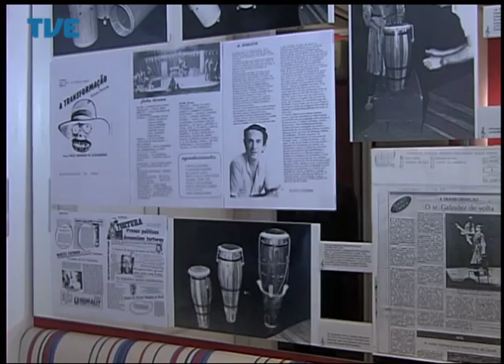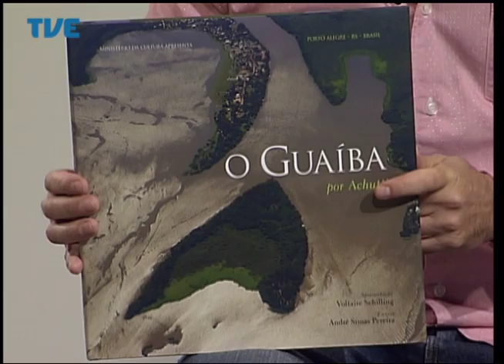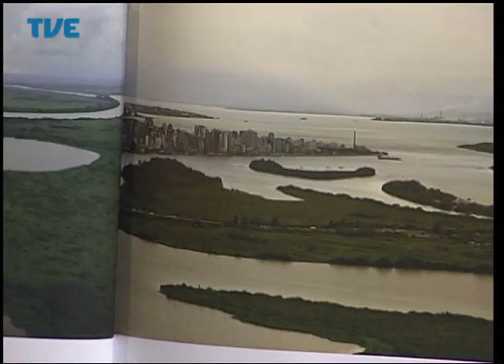Estação Cultura 26/05/14 Bloco 2